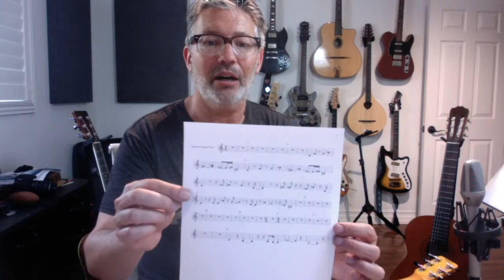Daily Lesson #53 STRUMMING and GROOVING | Tom Strahle | Pro Guitar Secrets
MY GEAR -

Production Tools -